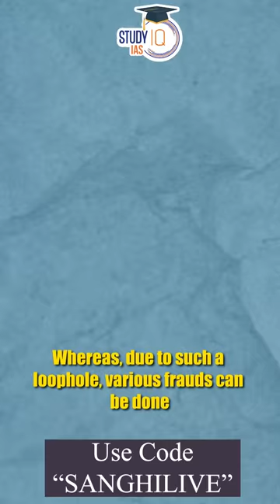US vs Indian Electoral System | Elections in USA and India | UPSC | StudyIQ IAS